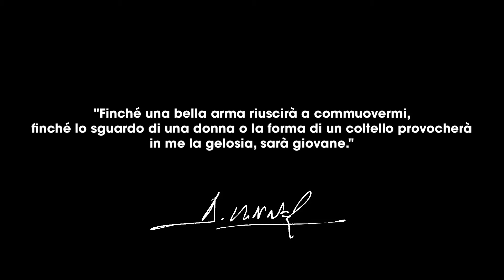Dominique Venner, Carnet rebelles, vol.1 (en Italien)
"Lottiamo per necessità interiore. Non importa il risultato.
Non combattiamo per vincere ma per soddisfare una necessità interiore"
Dominique Venner, Carnet rebelles, vol.1